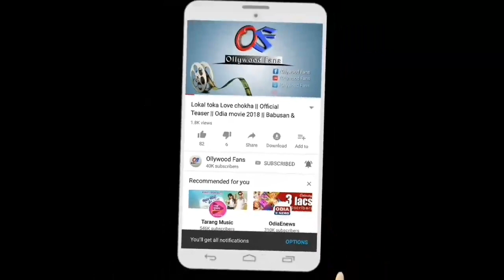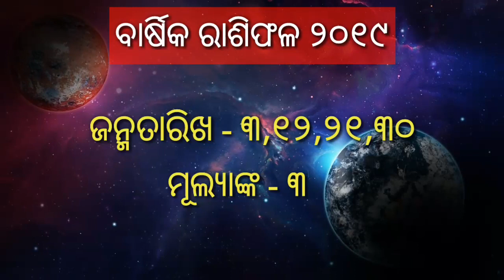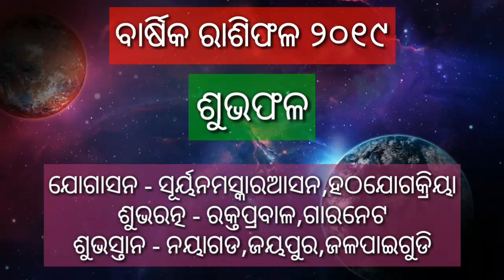ଜନ୍ମତାରିଖରୁ ଜାଣନ୍ତୁ ଆପଣଙ୍କ ଭାଗ୍ୟଫଳ 2019 - Odia Rasifala 2019 | Horoscope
Title – Free background sad music, no copyright , sad flute, heart touching music Label- Heart Touching

           ➖➖➖➖    FOLLOW US   ➖➖➖➖
                  CLICK  |  THE  |  LINK  |  BELOW
ଆମର ( WhatsApp ) ନମ୍ୱର୍ ହେଲା ➡ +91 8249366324